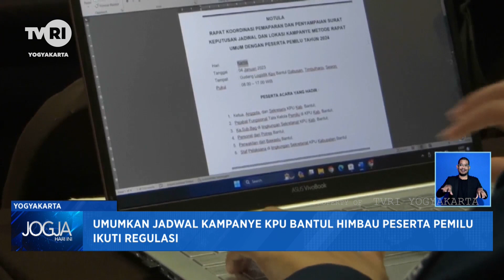umumkan Jadwal Kampanye KPU Bantul Himbau Peserta Pemilu Ikut Regulasi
Find Us